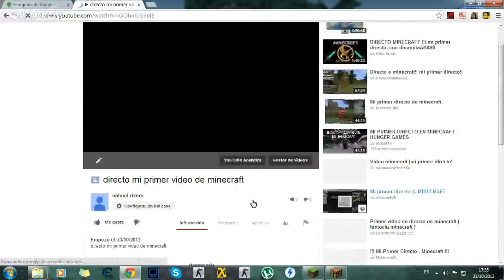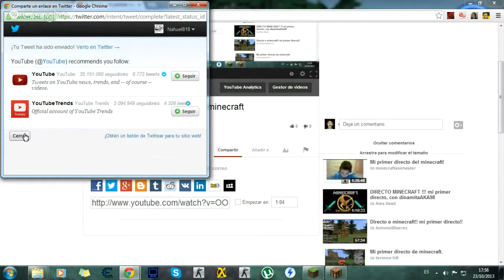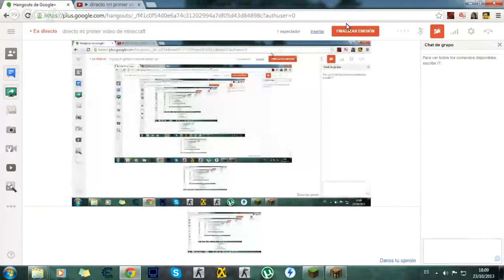directo mi primer video de minecraft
hola a todos este es mi prmer vedeo en el canal asi q espero que les guste si les gusto darle like suscrivirlos y agregar a favoritos
por favor digan men un programa que pueda usar para garvar juegos